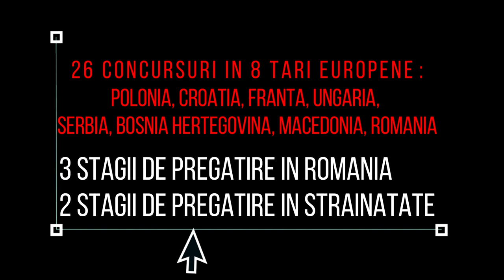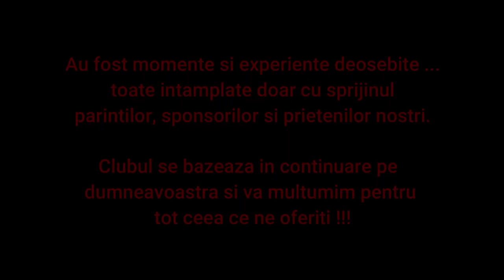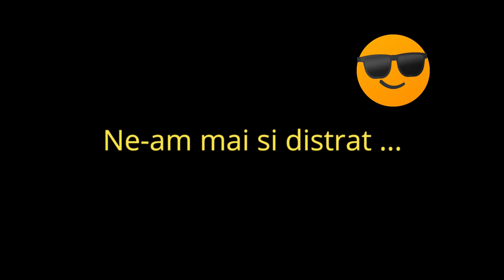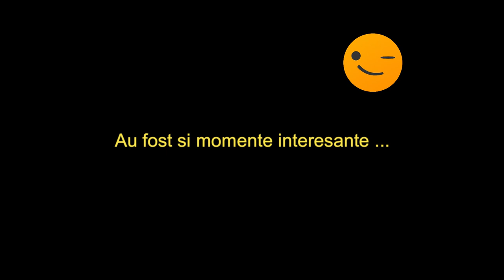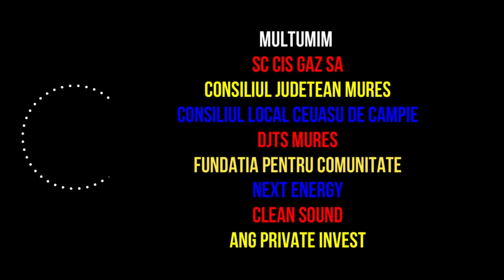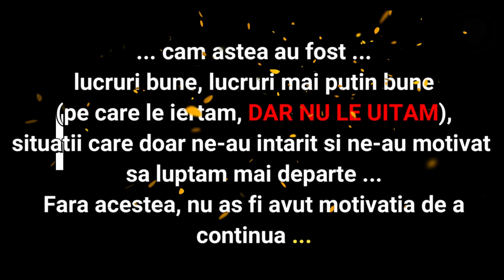CS Samuraii Florii de Cires - Voiniceni